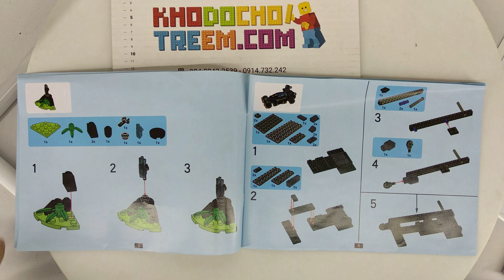Hướng dẫn lắp ráp Lepin 06046 Lego Ninjago 70625 Samurai VXL giá sốc rẻ nhất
Bán Lego Ninjago 70625 Lepin 06046 Lele 31026 Samurai VXL Xếp hình Siêu xe bọc thép Samurai VXL 458 khối giá sốc rẻ nhất, chất lượng tốt, tương thích hoàn toàn Lego chính hãng xịn

Chúng tôi bán các mẫu xếp hình lắp ráp Lego Ninjago mới nhất giá sốc rẻ nhất tại